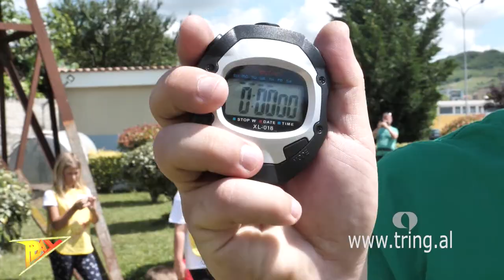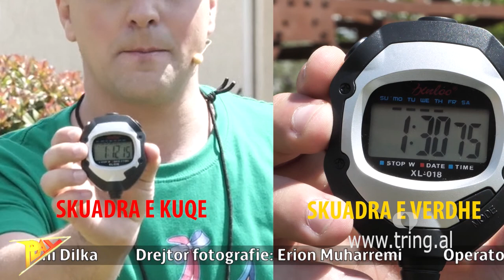PLAY/ Puntata 7| Shkolla Nobel vs Shkolla Viktor Hygo - Pjesa 3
Play, një program argëtimi dhe edukimi nëpërmjet lojrave për fëmijë Fëmijët do të argëtohen por dhe do të jenë në sfidë me njëri -tjetrin. Lojrat do të jenë me karakter fizik ku fëmijët do të duhet të tregojnë shkathtësinë e tyre, si dhe me karakter inteligjence ku do të vihen në provë dijet dhe përqendrimi i fëmijëve.Luani dhe ju në argëtimin pa limit që ju fal kanali Kids.
Nëse fëmija yt ka një talent, Tring po kërkon pikërisht atë!